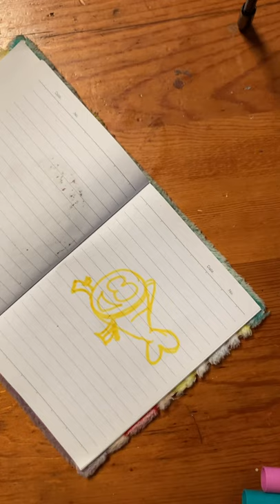Drawing Mr. Grouper from Bubble Guppies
Mr. Grouper from Bubble Guppies